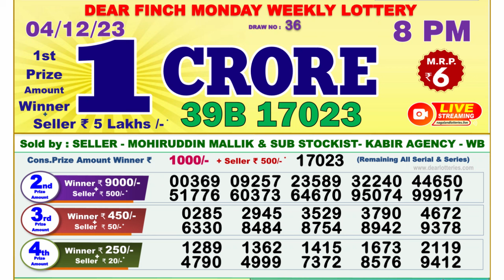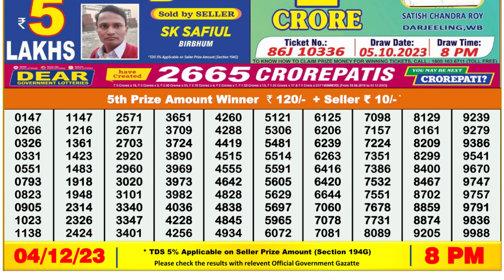🔴 Lottery Sambad Live 08:00pm 04/12/23 Evening Nagaland State Dear Lottery Result Pdf Download